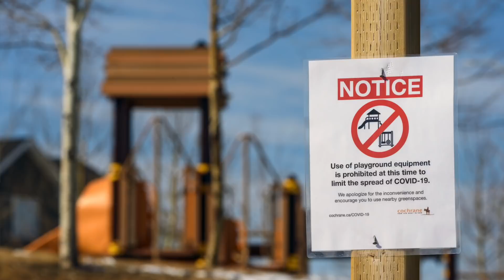"We need to be better", People warned to keep distance